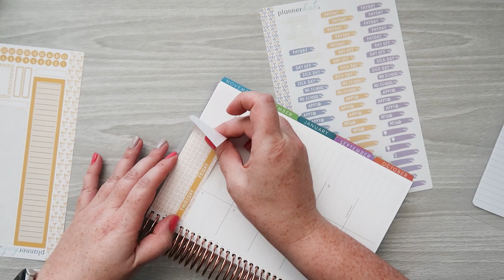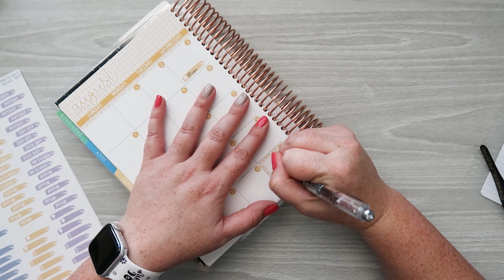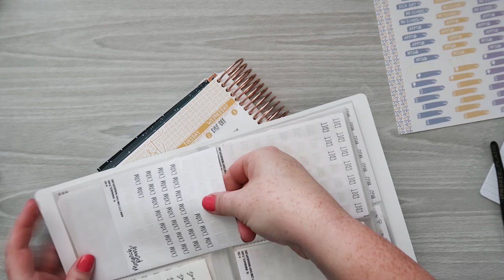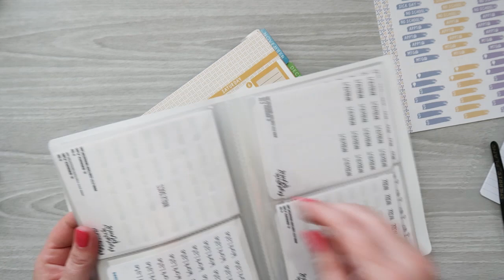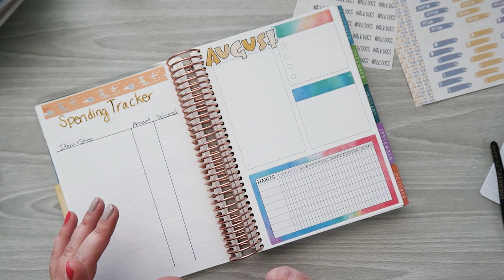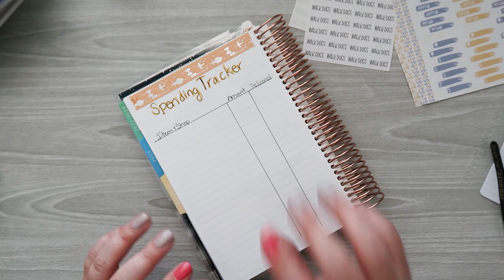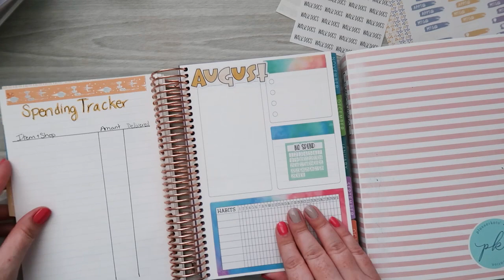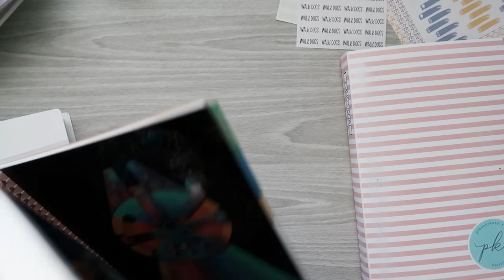AUGUST PLAN WITH ME | FEATURING PLANNERKATE STICKERS IN MY ERIN CONDREN COMPACT VERTICAL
Hey Friends! Today I am sharing my August plan with me in my Erin Condren Compact Vertical featuring PlannerKate stickers!